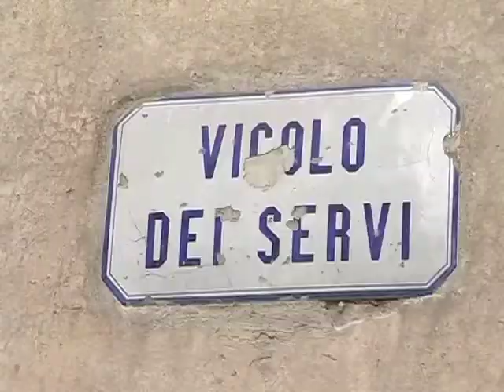GIORNATA DELLA MEMORIA: SULLE TRACCE DELLA RESISTENZA A REGGIO EMILIA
SPI Cgil ha organizzato una visita guidata con un gruppo di studenti della scuola media di Massenzatico sulle tracce della Resistenza di don Pasquino Borghi e nel ghetto ebraico di Reggio Emilia. I ragazzi hanno ripercorso i luoghi cittadini che caratterizzarono la Resistenza e la deportazione: dal Carcere dei Servi alla Sinagoga, da San Francesco alla Caserma Zucchi. La visita si è conclusa al Poligono di tiro dove il 30 gennaio 1944, a poco più di un mese dall'uccisione dei sette fratelli Cervi e di Quarto Camurri, fu fucilato don Pasquino Borghi insieme ad otto antifascisti.L'iniziativa è stata organizzata con la collaborazione di Istoreco e Anpi.